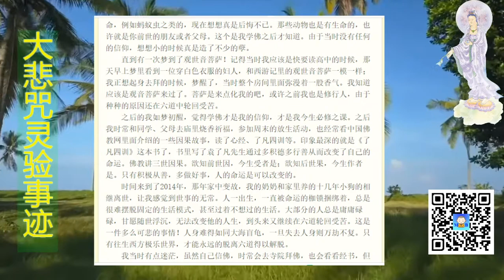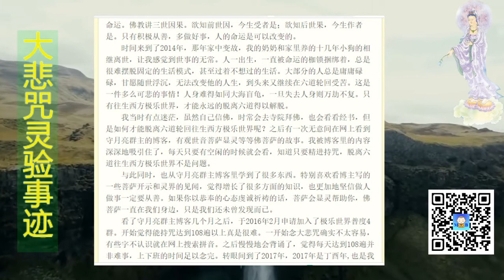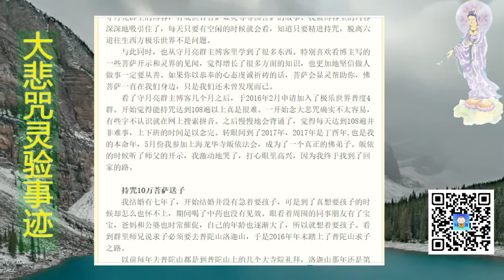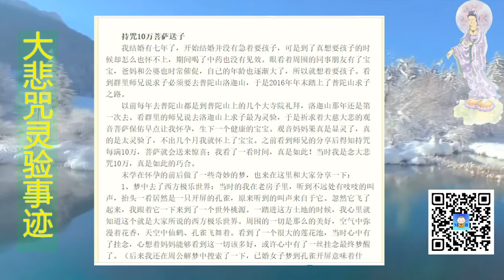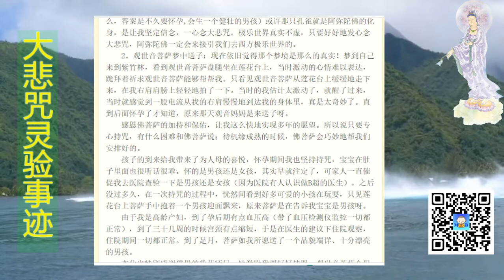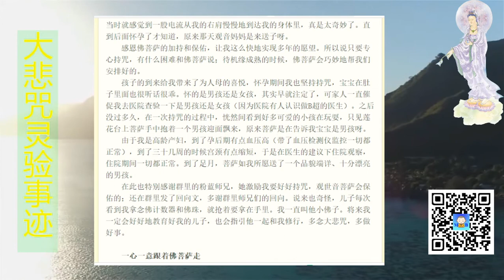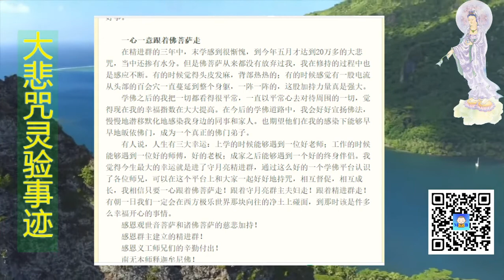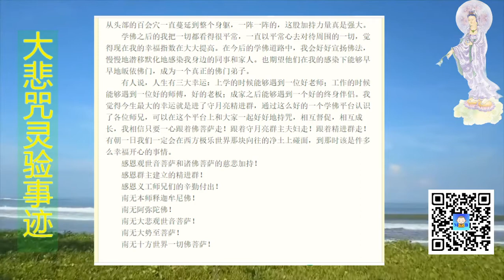梦中到了极乐世界，持咒十万菩萨送子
阿弥陀佛，各位师兄们大家好，很高兴在这里简单分享一下我的学佛因缘和过程以及感应，有说的不好之处，请各位师兄们见谅。

　　如梦初醒，一心向佛
　　记得还是孩童时候的我，父亲单位组织活动，来到了常熟的一个寺院进行祈福参观。听当地一位导游说了本师释迦牟尼佛在菩提树下成佛的故事，当时就被这个故事深深地吸引住了，觉得佛陀真是好伟大呀。在那所寺院里父亲迎请了一幅西方三圣的画像，挂在家中进行供奉。我是越看越欢喜，觉得菩萨好殊胜呀！或许当时就在心中种下了学佛的因。
　　时间慢慢地推移，我慢慢地长大。在成长的过程中残害过一些幼小的生命，例如蚂蚁虫之类的，现在想想真是后悔不已。那些动物也是有生命的，也许就是你前世的朋友或者父母。这个是我学佛之后才知道。由于当时没有任何的信仰，想想小的时候真是造了不少的孽。
　　直到有一次梦到了观世音菩萨！记得当时我应该是快要读高中的时候，那天早上梦里看到一位穿白色衣服的妇人，和西游记里的观世音菩萨一模一样；我正想起身去拜的时候，梦醒了，当时整个房间里面弥漫着一股香气。我知道应该是观音菩萨来过了。菩萨是来点化我的吧，或许之前我也是修行人，由于种种的原因还在六道中轮回受苦。
　　之后的我如梦初醒，觉得学佛才是我的信仰，才是我今生必修之课。之后我时常和同学、父母去庙里烧香祈福，参加周末的放生活动，也经常看中国佛教网里面介绍的一些因果故事，读了心经、了凡四训等。印象最深的就是《了凡四训》这本书了，书里写了袁了凡先生通过多积德多行善从而改变了自己的命运。佛教讲三世因果。欲知前世因，今生受者是；欲知后世果，今生作者是。只有积极从善，多做好事，人的命运是可以改变的。
　　时间来到了2014年，那年家中变故，我的奶奶和家里养的十几年小狗的相继离世，让我感觉到世事的无常。人一出生，一直被命运的枷锁捆绑着，总是很难摆脱固定的生活模式，甚至过着不想过的生活。大部分的人总是庸庸碌碌，甘愿随世浮沉，无法改变他的人生，到头来又继续在六道轮回受苦。这是一件多么可悲的事情！人身难得如同大海盲龟，一旦失去人身则万劫不复。只有往生西方极乐世界，才能永远的脱离六道得以解脱。
　　我当时有点迷茫，虽然自己信佛，时常会去寺院拜佛，也会看看经书，但是如何才能脱离六道轮回往生西方极乐世界呢？之后有一次无意间在网上看到守月亮群主的博客，有观世音菩萨显灵等等佛菩萨的故事。我被博客里的内容深深地吸引住了，每天只要有空闲的时候就会看，知道只要精进持咒，脱离六道往生西方极乐世界不是问题。
　　与此同时，也从守月亮群主博客里学到了很多东西。特别喜欢看博主写的一些菩萨开示和灵界的见闻，觉得增长了很多方面的知识，也更加地坚信做人做事一定要从善。如果你以恭奉的心态虔诚祈祷的话，菩萨会显灵帮助你，佛菩萨一直在我们身边，只是我们还未曾发现而已。
　　看了守月亮群主博客几个月之后，于2016年2月申请加入了极乐世界普度4群。开始觉得能持咒达到108遍以上真是很难。一开始念大悲咒确实不太容易，有些字不认识就在网上搜索拼音。之后慢慢地会背诵了，觉得每天达到108遍并非难事，上下班的时间足以念完。转眼间到了2017年，2017年是丁酉年,也是我的本命年，5月份我参加上海龙华寺皈依法会，成为了一个真正的佛弟子。皈依的时候听了师父的开示，我激动地哭了，打心眼里高兴，因为我终于找到了回家的路。

　　持咒10万菩萨送子
　　我结婚有七年了，开始结婚并没有急着要孩子，可是到了真想要孩子的时候却怎么也怀不上，期间喝了中药也没有见效。眼看着周围的同事朋友有了宝宝，爸妈和公婆也时常催促，自己的年龄也逐渐大了，所以就想着要孩子。看到群里师兄说求子必须要去普陀山洛迦山，于是2016年年末踏上了普陀山求子之路。
　　以前每年去普陀山都是到普陀山上的几个大寺院礼拜，洛迦山那年还是第一次去。看群里的师兄说去洛迦山上求子最为灵验，于是祈求着大慈大悲的观音菩萨保佑早点让我怀孕，生下一个健康的宝宝。观音妈妈果真是显灵了，真的是太灵验了，不出几个月我就怀上了宝宝。之前看到师兄的分享后得知持咒每满10万，菩萨就会送来惊喜；我看了一看时间，真是如此！当时我是念大悲咒10万，真是如此的巧合。
　　末学在怀孕的前后做了一些奇妙的梦，也来在这里和大家分享一下：
　　1、梦中去了西方极乐世界：当时的我在老房子里，听到不远处有吱吱的叫声，抬头一看居然是一只开屏的孔雀，原来听到的叫声来自于它。忽然它飞了起来，我跟着它一下来到了一个世外桃源。一踏进这方土地的时候，我心里就知道这个就是大家所说的西方极乐世界。周围的一切是那么的美好，空气中弥漫着花香，天空中仙鹤、孔雀飞舞着。看到了一个很大的莲花池，当时心中有了挂念，心想着妈妈能够看到这一切该多好，或许心中有了一丝挂念最终梦醒了。（后来我还在周公解梦中搜索了一下，已婚女子梦到孔雀开屏意味着什么，答案是不久要怀孕,会生一个健壮的男孩）或许那只孔雀就是阿弥陀佛的化身，是让我坚定信念，一心念大悲咒。极乐世界真实不虚，只要好好地发心念大悲咒，阿弥陀佛一定会来接引我们去西方极乐世界的。
　　2、观世音菩萨梦中送子：现在依旧觉得那个梦境是那么的真实！梦到自己来到紫竹林，看到观世音菩萨盘腿坐在莲花台上，当时激动的心情难以表达，跪拜着祈求观世音菩萨能够帮帮我。只看见观世音菩萨从莲花台上缓缓地走下来，在我右肩肩膀上轻轻地拍了一下。当时的我估计太激动了，就醒了过来，当时就感觉到一股电流从我的右肩慢慢地到达我的身体里，真是太奇妙了。直到后面怀孕了才知道，原来那天观音妈妈是来送子呀。
　　感恩佛菩萨的加持和保佑，让我这么快地实现多年的愿望。所以说只要专心持咒，有什么困难和佛菩萨说；待机缘成熟的时候，佛菩萨会巧妙地帮我们安排好的。
　　孩子的到来给我带来了为人母的喜悦，怀孕期间我也坚持持咒，宝宝在肚子里面也很听话很乖。怀的是男孩还是女孩，其实早就注定了，可家人一直催促我去医院查验一下是男孩还是女孩（因为医院有人认识做B超的医生）。之后没过多久，在一次持咒的过程中，恍然间看到好多可爱的小孩在玩耍，只见莲花台上菩萨手中抱着一个男孩迎面飘来，原来菩萨是在告诉我宝宝是男孩呀。
　　由于我是高龄产妇，到了孕后期有点血压高（带了血压检测仪监控一切都正常），到了三十几周的时候宫颈有点缩短，于是在医生的建议下住院观察，住院期间一切都正常。到了足月，菩萨如我所愿送了一个品貌端详、十分漂亮的男孩。
　　在此也特别感谢群里的粉蓝师兄，她激励我要好好持咒，观世音菩萨会保佑的；还在群里发了回向文，多谢群里师兄们的回向。说来也奇怪，儿子每次看到我拿念佛计数器和佛珠，就抢着要拿在手里。我一直叫他小佛子。将来我一定会好好地教育好我的儿子，也会指引他一起和我修行，多念大悲咒，多做好事。

　　一心一意跟着佛菩萨走
　　在精进群的三年中，末学感到很惭愧，到今年五月才达到20万多的大悲咒，当中还掺有水分。但是佛菩萨从来都没有放弃过我，我在修持的过程中也是感应不断。有的时候觉得头皮发麻，背部热热的；有的时候感觉有一股电流从头部的百会穴一直蔓延到整个身躯，一阵一阵的，这股加持力量真是强大。
　　学佛之后的我把一切都看得很平常，一直以平常心去对待周围的一切，觉得现在我的幸福指数在大大提高。在今后的学佛道路中，我会好好宣扬佛法，慢慢地潜移默化地感染我身边的同事和家人。也期望他们在我的感染下能够早早地皈依佛门，成为一个真正的佛门弟子。
　　有人说，人生有三大幸运：上学的时候能够遇到一位好老师；工作的时候能够遇到一位好的师傅，好的老板；成家之后能够遇到一个好的终身伴侣。我觉得今生最大的幸运就是进了守月亮精进群，通过这么好的一个学佛平台认识了各位师兄，可以在这个平台上和大家一起好好地持咒，相互督促，相互成长，我相信只要一心跟着佛菩萨走！跟着守月亮群主夫妇走！跟着精进群走！有朝一日我们一定会在西方极乐世界那块向往的净土上碰面，到那时该是件多么幸福开心的事情。
　　感恩观世音菩萨和诸佛菩萨的慈悲加持！
　　感恩群主建立的精进群！
　　感恩义工师兄们的辛勤付出！
　　南无本师释迦牟尼佛！
　　南无阿弥陀佛！
　　南无大悲观世音菩萨！
　　南无大势至菩萨！
　　南无十方世界一切佛菩萨！